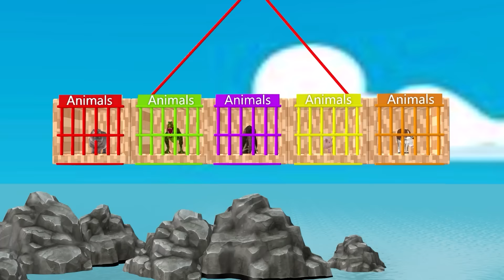5 Giant Duck, Monkey, Piglet, chicken, dog, mammoth,tiger, Sheep, Transfiguration funny animal 2024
5 Giant Duck, Monkey, Piglet, chicken, dog, mammoth,tiger, Sheep, Transfiguration funny animal 2024
Video production software: C4D, Adobe Premiere, Adobe Photoshop ...
Production team:  Animal Funny Gamez
Video resolution: HD